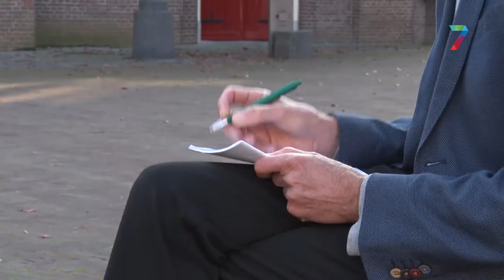Column van Vincent Cantrijn: Druten